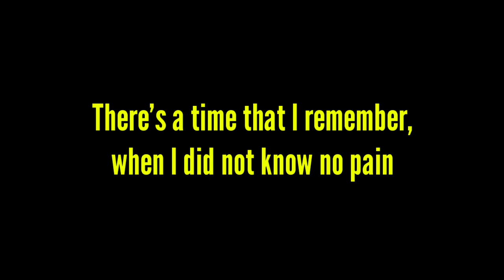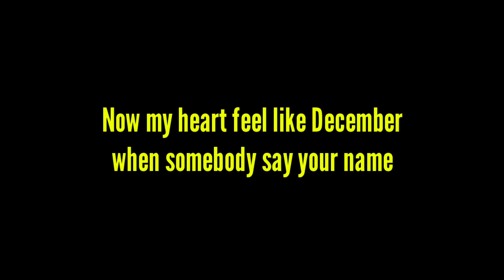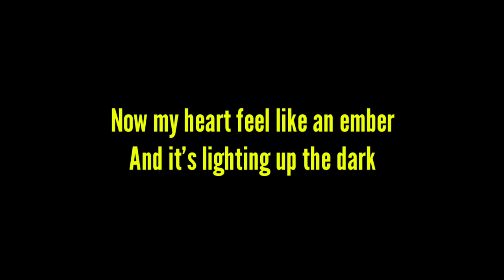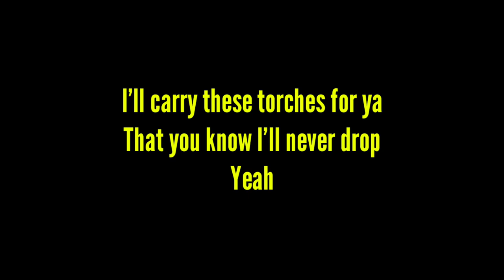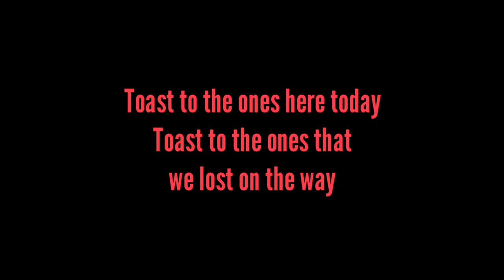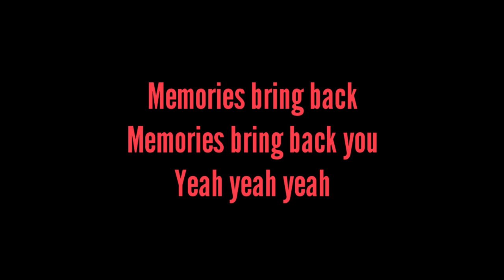Maroon 5 - Memories (Rock Karaoke) | Talodz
If you wanna see more of my videos, here are some of my playlists you'll enjoy.